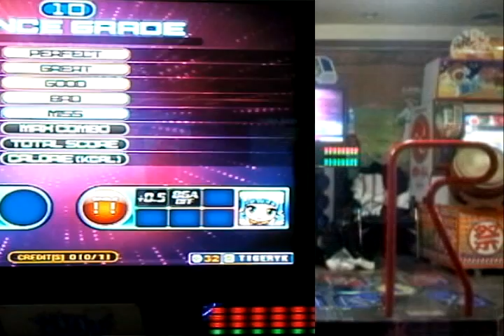Pump it up, Fiesta 2, UCS - Unique, Single 18 (Cristian Rivera)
유령스텝이 4번 나오는데 3번이나 틀리고 나서 깨달음 ㅋㅋㅋㅋ
5노트처럼 붙어 잇는건 할땐 몰랐는데 영상보니까 계단이고
브렉온이라서 그냥 1번하고 말았는데 또해야겠다 재밌음~~ 굳